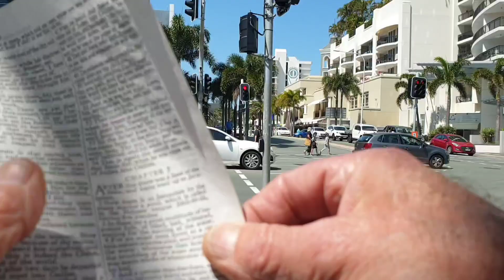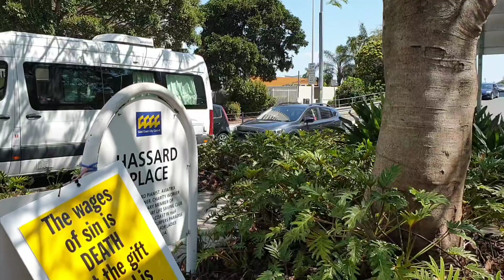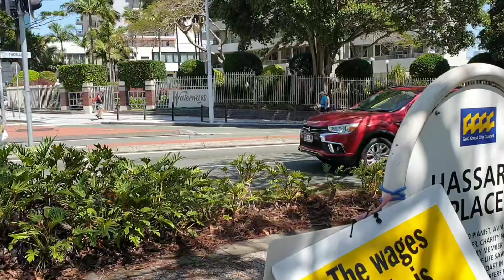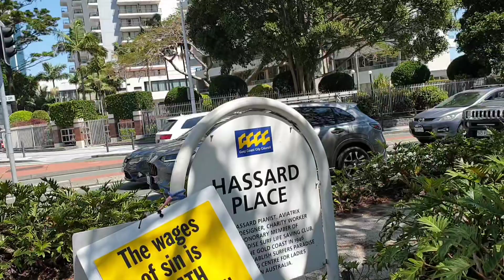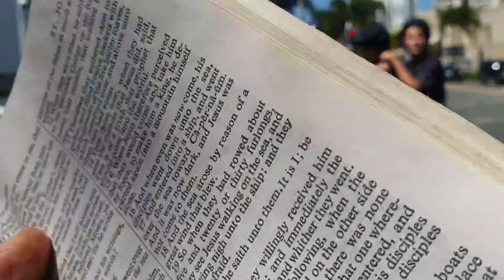Saviour Or Judge ? (23 - 9 - 24)